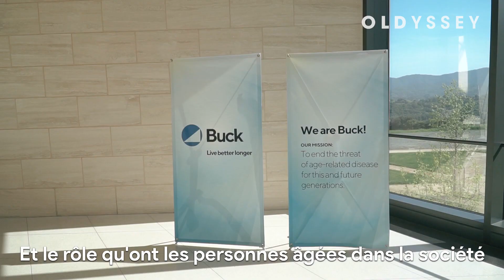The Buck Institute : vieillir plus longtemps, en meilleure santé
"Si nous pouvions augmenter notre espérance de vie de 40 ans, ce serait déjà extraordinaire." Nous avons rencontré Eric Verdin, C.E.O du Buck Institute for Research on Aging, le premier centre de recherche indépendant exclusivement dédié à la recherche sur le vieillissement. Nous avons découvert que la nutrition et l’exercice sont rois pour ralentir le vieillissement, mais ses 200 chercheurs transdisciplinaires expérimentent aussi d’autres approches (recherche de molécules, médecine régénératrice) pour retarder l’apparition des maladies liées au vieillissement et augmenter le nombre d’années de vie en bonne santé. Les perspectives de ce progrès scientifique ne rendent que plus forte la nécessité de repenser le rôle des personnes dites “âgées” dans la société.